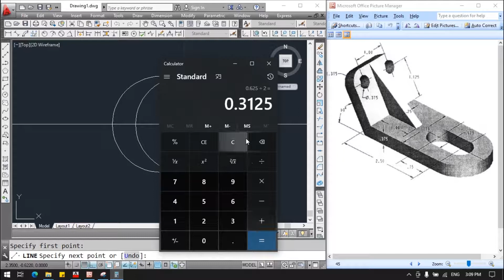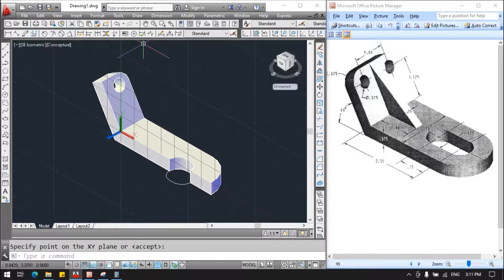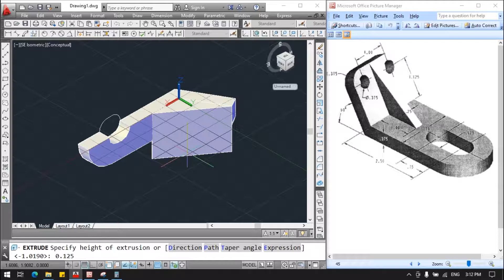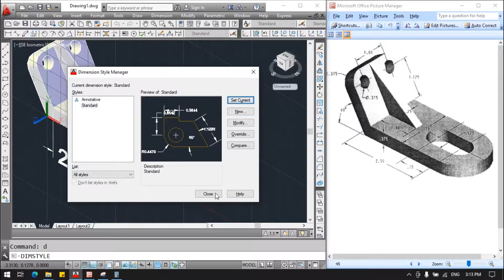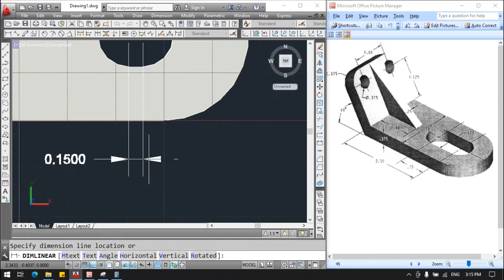AutoCAD 3D Model Example 22